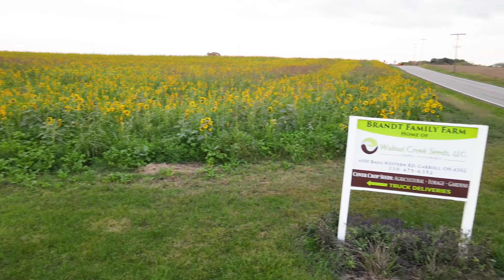Ann Brandt : Women in Agriculture Intro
This Women's History Month, we’re highlighting the faces behind the farm in our women in agriculture series.

Meet Ann Brandt, an Ohio farmer who grows corn, soybeans and small grains. Ann and her family own Walnut Creek, a seed business with a conservation-minded ethic.